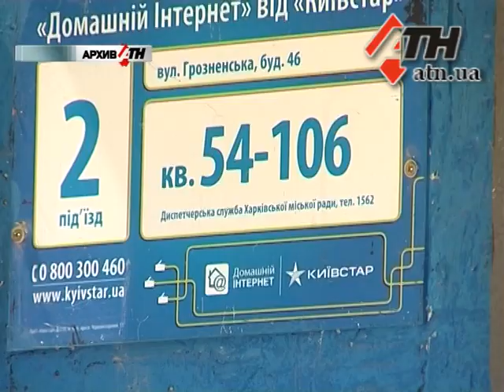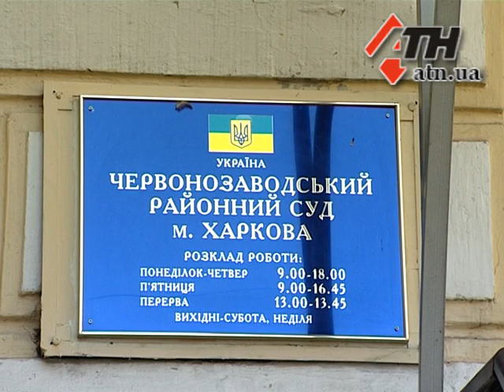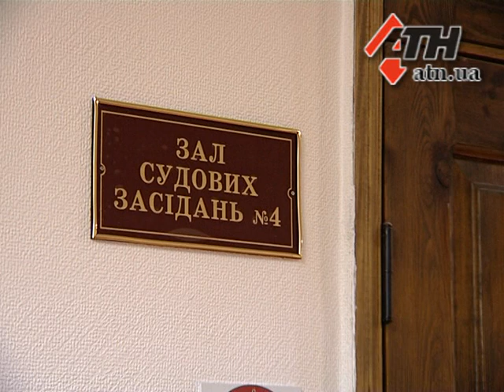12.09.14 - Дело Юлии Ирниденко: прямых доказательств нет, но к оглашению решение готово